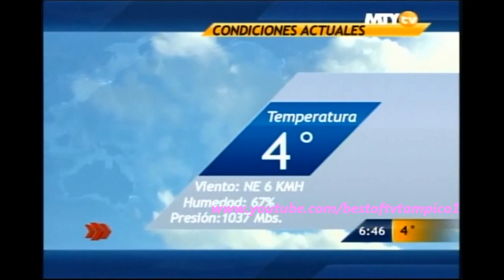Gaby Lozoya 348